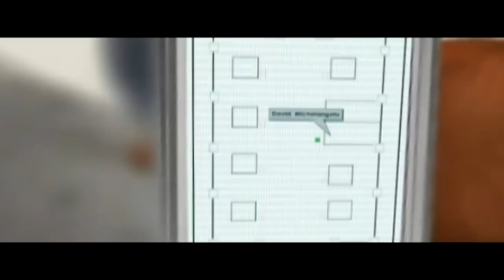EMOTIONAL MUSEUM - Emotional Value Group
Emotionalen Wert Group präsentiert Emotional Museum
Storyboard , Direction und VFX Supervisor : Adam Falco
Ein Falco Tomsen 's Movie